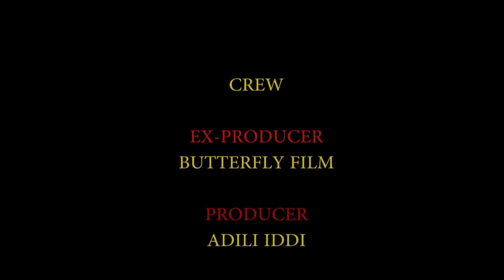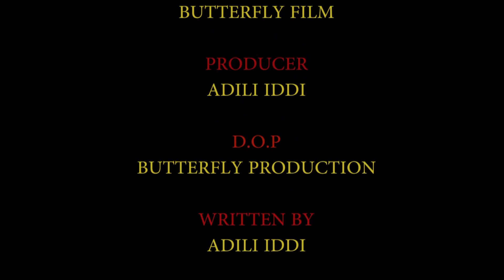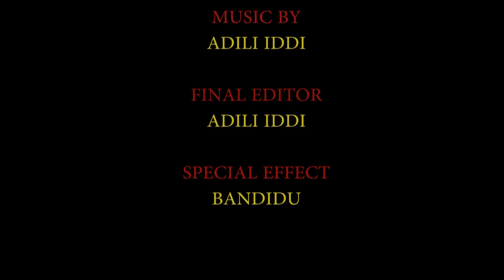Mchanga Wa Maiti Episode 6 - Adilli Iddi, Mwangaza Mgongo (Official Bongo Movie)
Mchanga Wa Maiti Ep 6 - Adilli Iddi, Mwangaza Mgongo, Mohammed Issa (Official Bongo Movie)

CAST: Adilli Iddi, Mwangaza Mgongo, Mohammed Issa, Nvanessa Jackson
EDITOR: Kassim Kange
PRODUCER: Adilli Iddi
EX-PRODUCER: Butterfly Production
DIRECTOR: Adilli Iddi